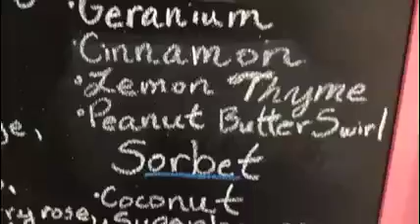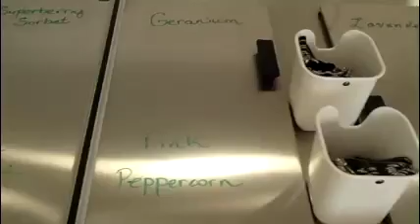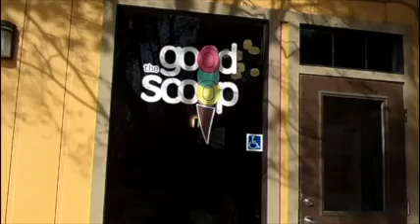The Good Scoop